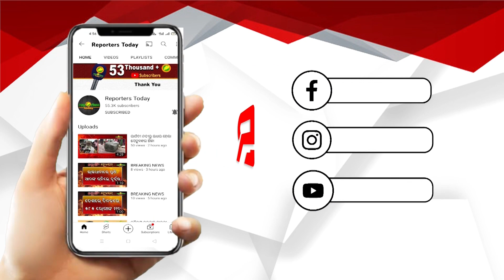ଦଳ କଥା ଛାଡି ଅନ୍ୟ କେଉଁଥିରେ ନାହାନ୍ତି:ପ୍ରମିଳା ମଲ୍ଲିକ